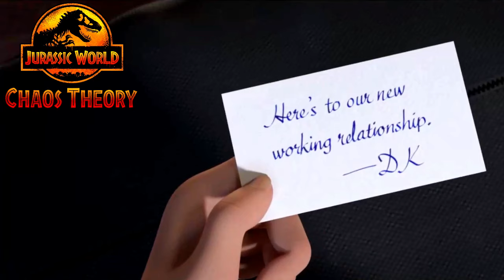BROOKLYNN TIENE DINERO GRATIS DE DANIEL KON💸 | JURASSIC WORLD: CHAOS THEORY TEMPORADA 2🔥- ESCENA